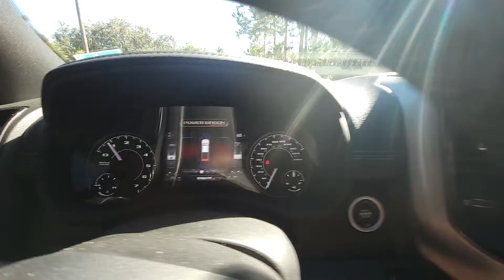2021 Ram 2500 Power Wagon Rear Sensor Fault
2021 Ram 2500 Power Wagon Rear Sensor Fault